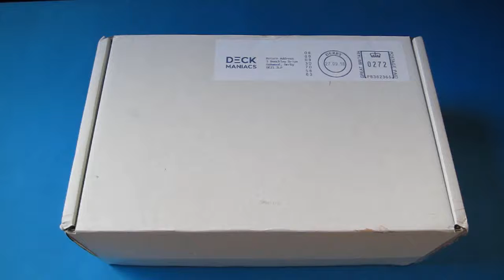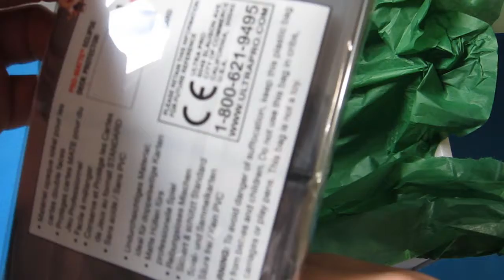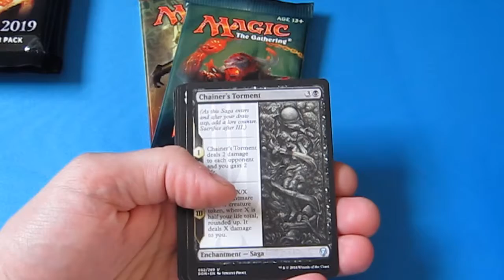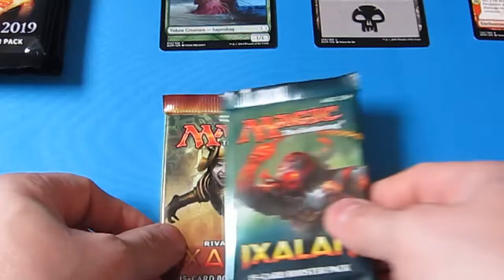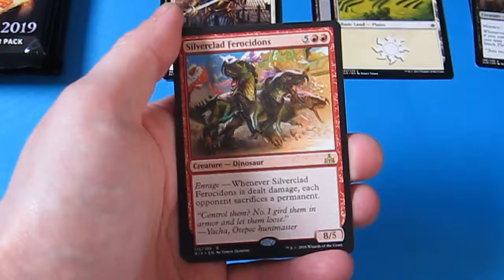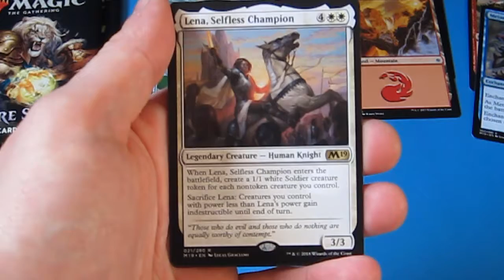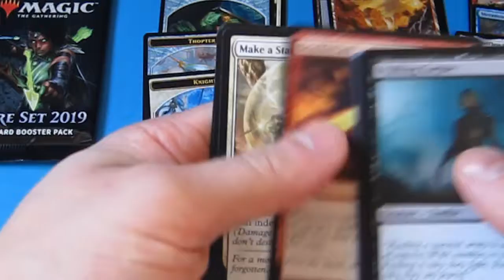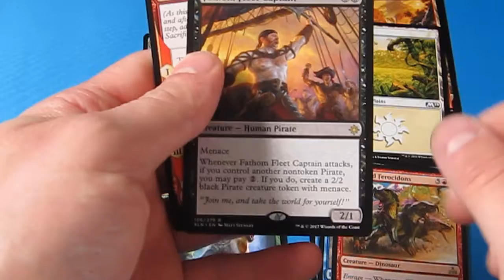Deck maniacs - 09/2018